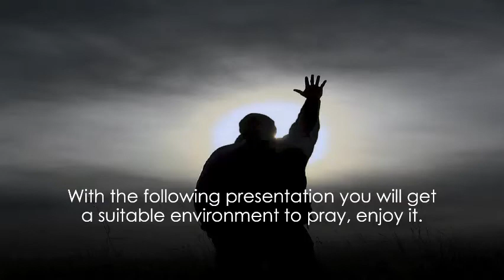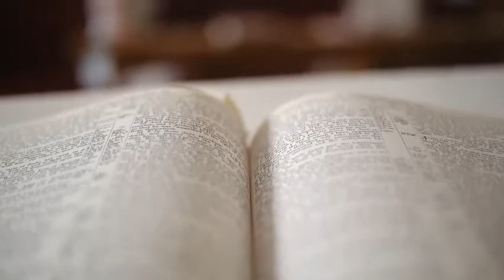Maranatha - praying music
With the following presentation you will get a suitable environment to pray, enjoy it.

Video by Samphan Korwong from Pexels
Video by Askar Abayev from Pexels